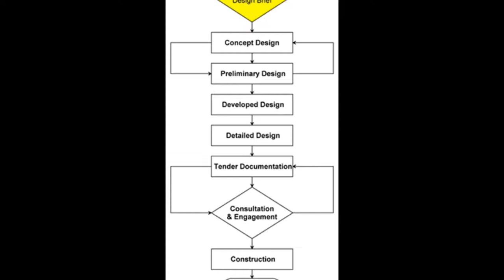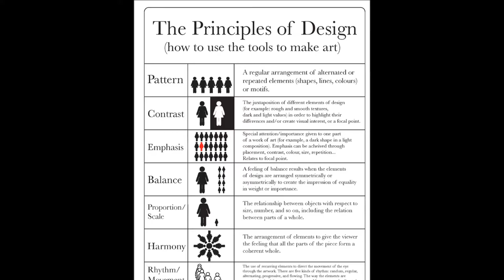Cool Hybrid of Blurred House design by Bild Architecture in Melbourne, Australia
Bild Architecture have completed the renovations of an original 1930’s Californian bungalow in Melbourne’s, and resulted the ‘Blurred House’, an alternative proposition; that of a blurring between ‘old’ and ‘new’ architectural elements to produce a perfect hybrid integration. Professionally, the architects work gradually to completed transitioning from the vernacular to the contemporary, the division of architectural elements are deliberately ambiguous, to producing a unique formal and visual language.?? A hybrid of both old and new, oscillating between the past and present, the building sits comfortably in the street scape as something familiar yet alien.